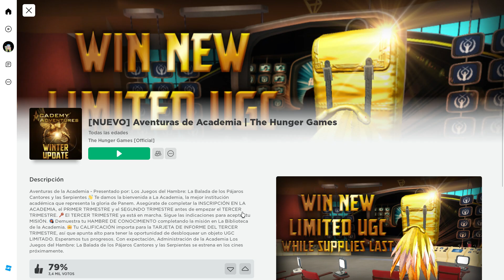EVENTO DE THE HUNGER GAMES GRATIS EN ROBLOX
Suerteee !!! 🍀🍀🍀
 ¡gracias!